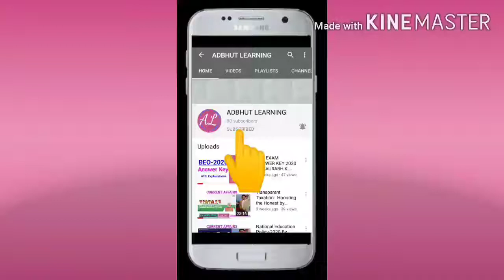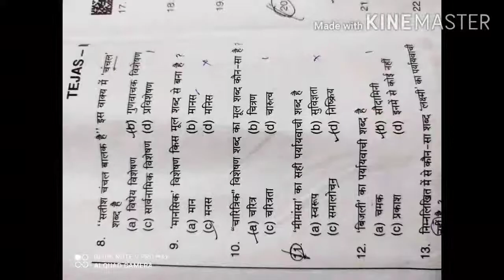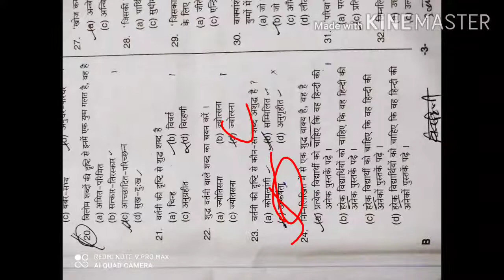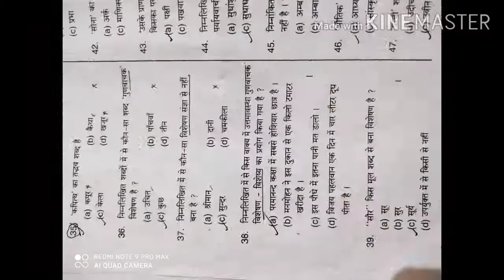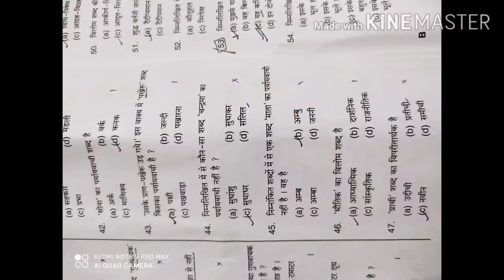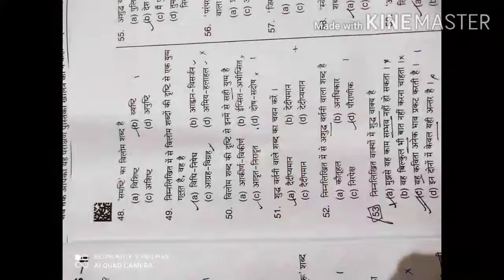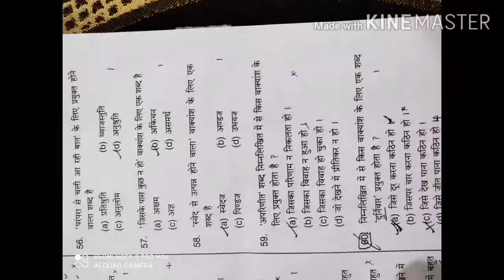RO/ARO ANSWER KEY- 2016 By SAURABH DWIVEDI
UPPCS RO/ARO 2016 ANSWER KEY